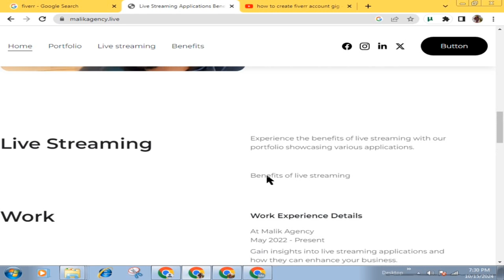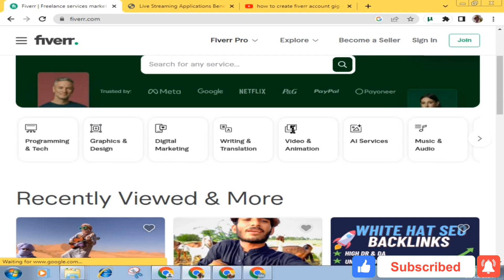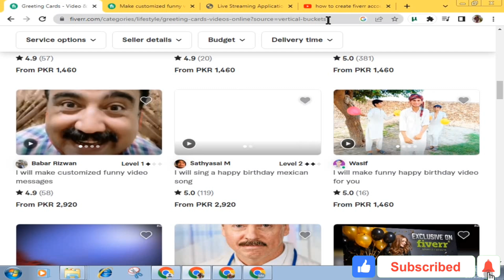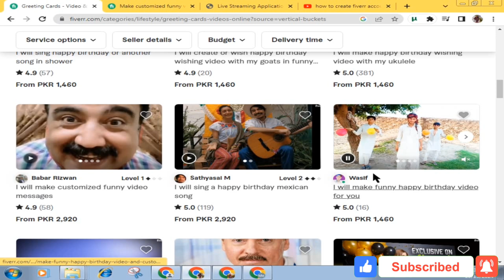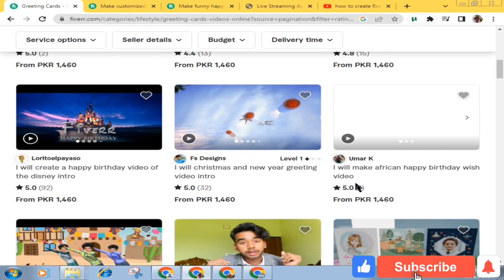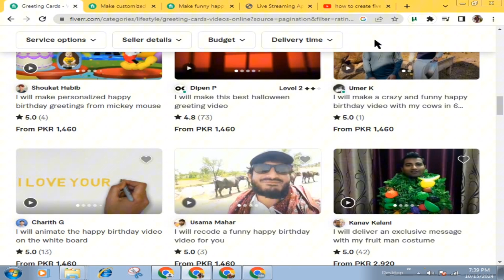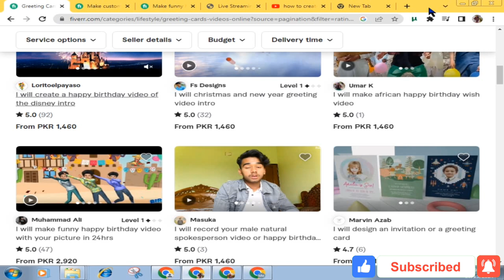Make Quick Cash with Just 50 Words! No Experience Needed || Easiest Way to Earn Online.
Hi Guy's 💸 Make Quick Cash with Just 50 Words! No Experience Needed 💸
Looking for the easiest way to earn money online without any prior experience? This is the perfect method for beginners! All you need is 50 words to start making real cash! No complicated setups, no investments, and no special skills required. Just follow this simple step-by-step guide and start earning today. 🚀

🔑 What You'll Learn:

How to make money online with minimal effort
A super easy way to earn with just 50 words
No prior experience? No problem! This method is for everyone!
Ready to start your journey to quick cash? Watch now and begin earning online in the fastest, most straightforward way possible. 🎯💰